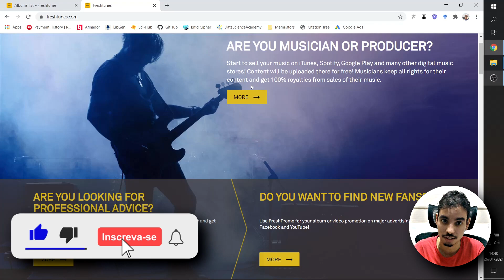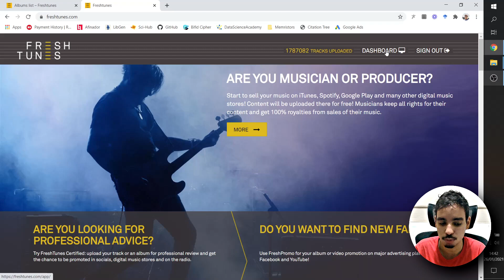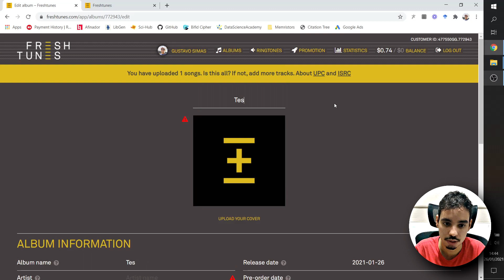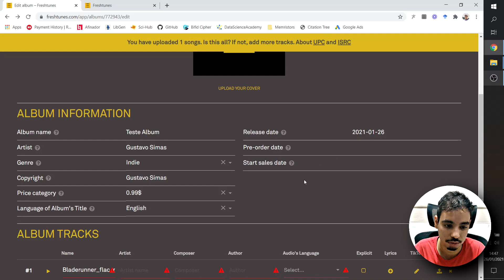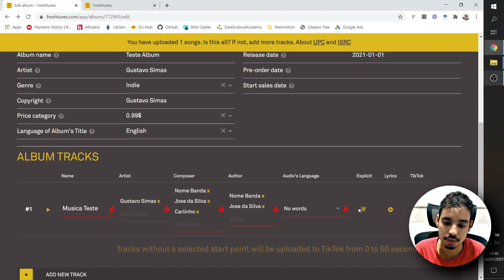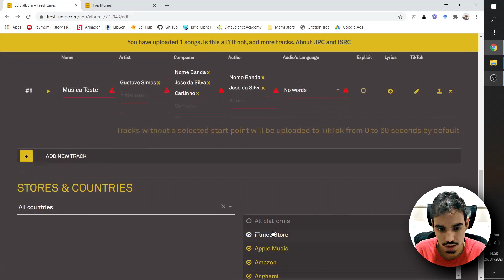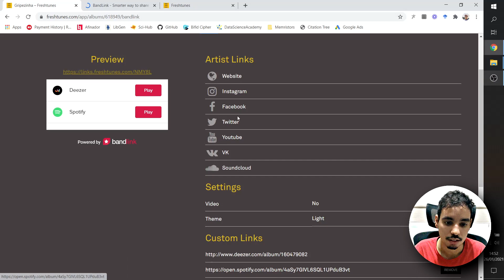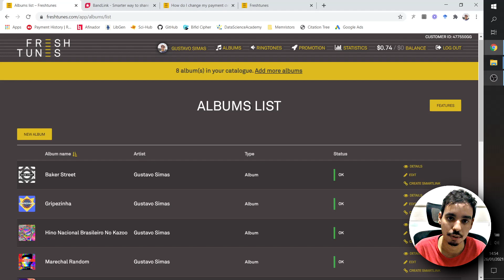📈🎼FRESHTUNES - DISTRIBUIÇÃO DE MÚSICAS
Saiba como distribuir suas músicas em plataformas digitais de áudio (Spotify, iTunes, entre outras) pela Freshtunes. Neste vídeo apresento o processo de upload de álbum, configurações, vantagens e desvantagens da plataforma. Em resumo:

Freshtunes não é uma das melhores plataformas, de toda forma você pode tentar utilizá-la, caso, por alguns motivos, não consiga realizar a distribuição por outras agregadoras (OneRPM, CDBaby, etc.)

Vantagens:
- Flexibilidade (menos rigorosos quanto aos áudios)
- Rapidez

Desvantagens:
- Não permite ISRC próprio
- Suporte e informações insuficientes
- Menos plataformas para distribuição